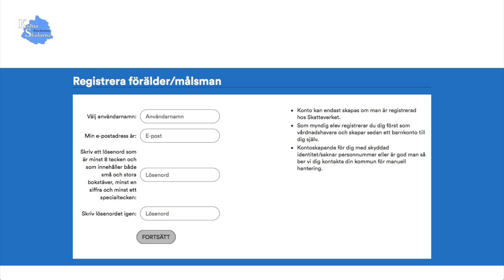26 dec 2020 - Study Along ger en julklapp till Norrbottens barn och unga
Vi delar ut en försenad julklapp värd 2000 kr till Norrbottens alla barn och unga: Ett års användning av lärplattformen Study Along.
Här finns över 4000 videolektioner och playalongvideos upplagd av Sveriges kulturskolelärare. Lär dig spela ett instrument, sjunga, dansa, ta en lektion i bild,  cirkus, musikproduktion och mycket mer!